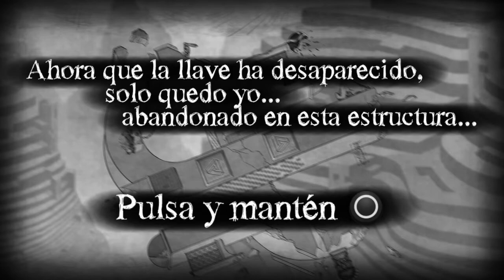The Bridge - Capítulo reflejado III (II y III) + Trofeos: Corredor y El resultado invertido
THE BRIDGE